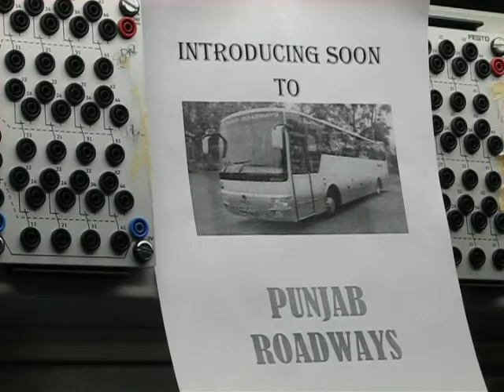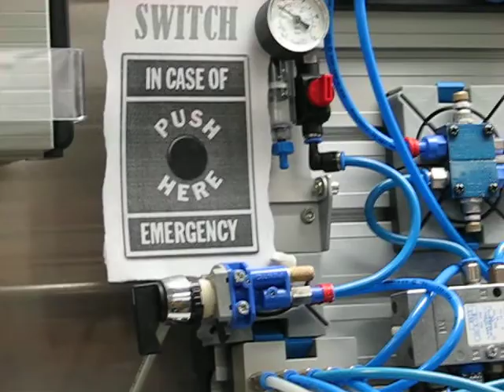pneumatic project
Pneumatics